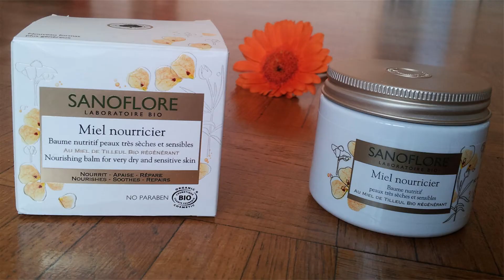Ma routine visage - automne 2014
Voici ma routine visage du moment. Ma vidéo a été filmée fin novembre. Depuis début décembre les températures ont énormément chutées, néanmoins cette routine me convient toujours parfaitement. Espérons que ça dure !

✺ Concentré d'éveil ré-hydratant Rosa Angelica 30 ml - Sanoflore - 30€
✺ Soin de jour hydratant nectare de rose 40ml - Melvita - 25 €
✺ Soin contour des yeux 15 ml - Bio beauté by nuxe - 18 €
✺ Baume nutritif Miel Nourricier 60 ml - Sanoflore - 25 €

Désolé, pas le temps de vous détailler la compo :/

BONS PLANS :
☆ iHerb : Pour votre première commande chez iHerb, utilisez le code réduction : TVK005 et obtenez 5 à 10$ de réduction
☆ Aroma-Zone : Devenez mon filleul pour votre première commande chez Aroma-Zone et vous aurez un bon d’achat de 8€ avec mon adresse
☆ iGraal :  Vos achats sur internet remboursés !!
Igraal vous rembourse un certain pourcentage de vos commandes réalisées sur des sites en ligne tels que sephora, la redoute, Asos...